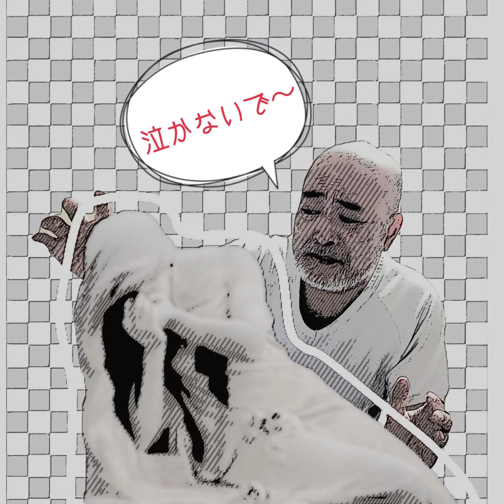春待ちピエロ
もう春の歌いくの？
いや、「春待ち」だし、今くらいの時期にちょうどいい歌なのか？

サビが杉真理みたいな感じに軽快に出来たかな？と、当時にんまりしましたっけ?!✌🏻
ママは昨日からこの歌のサビが頭から離れない！と言っております😅
春の歌は沢山あるのでねーーーー🕺